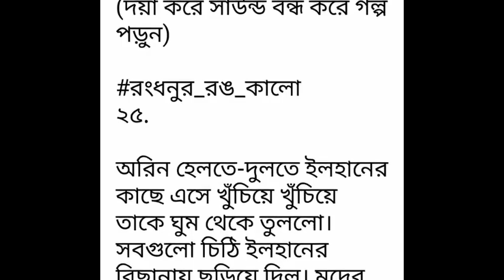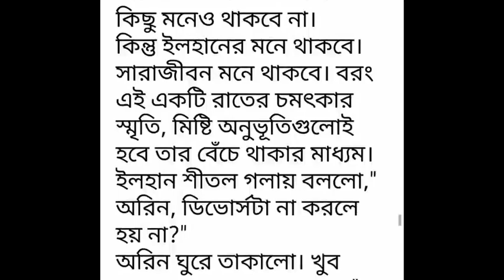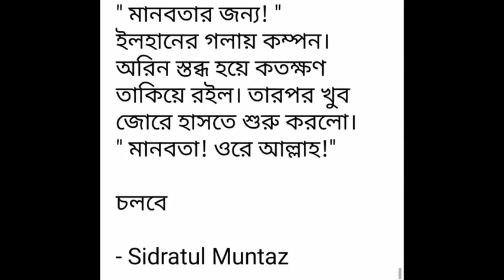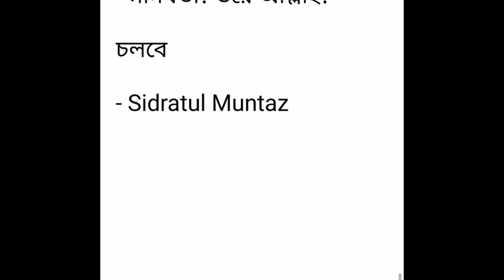রংধনুর_রং_কালো পর্ব-২৫# Rongdhonur_Rong_Kalo. Part -25.রোমান্টিক ভালোবাসার গল্প.Golpo Premi.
রংধনুর_রং_কালো পর্ব-২৫# Rongdhonur_Rong_Kalo. Part -25.রোমান্টিক ভালোবাসার গল্প.Golpo Premi.Writer:Sidratul Muntaz
Golpo Premi
valobasbar_kahini/golpo
# রোমান্টিক_গল্প
# প্রেম কাহিনী